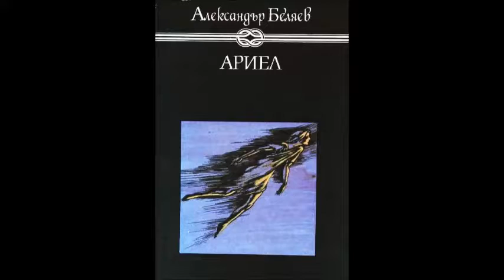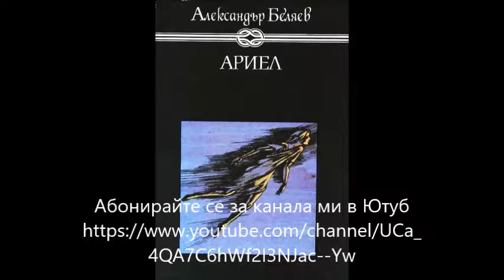Александър Беляев - Ариел - глава 1-10 (Аудио книга) Фантастика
„Ариел“  е научнофантастичен роман от Александър Беляев, публикуван за първи път през 1941 г. Главният герой, младият Ариел, получава способността да лети без помощта на апарати или приспособления.

По романа е направен едноименен филм през 1992 г., с режисьор Евгени Котов.